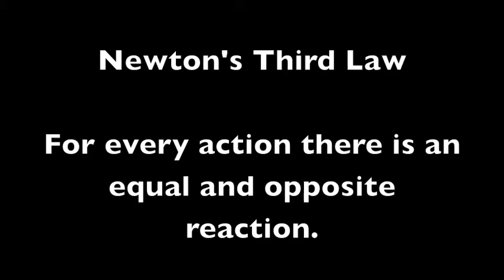Newton's Three Laws in Badminton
Newton's Three Laws in the sport of Badminton